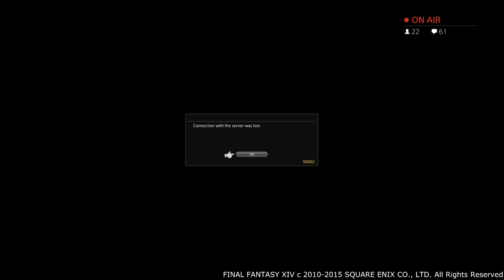Final Fantasy XIV: Heavensward - 3.0 Story Part 1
Part 1 of Heavensward 3.0 Story. Ashelia & Friend hit ISHGARD